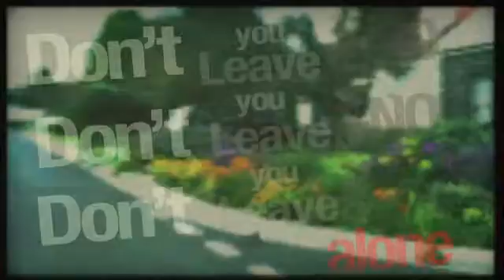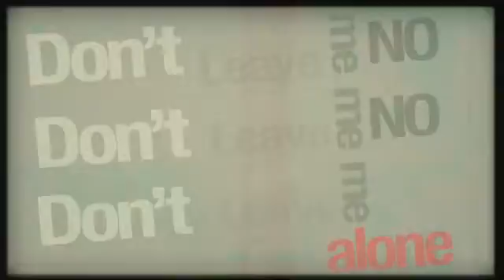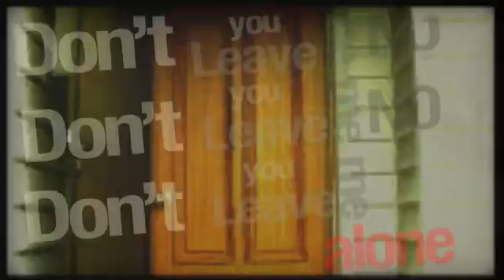"Don't Leave Me Alone"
Checkout the brand new song from Australian singer/songwriter and musician, Gary Pearson. Check out more of Gary's music and download your own copy today